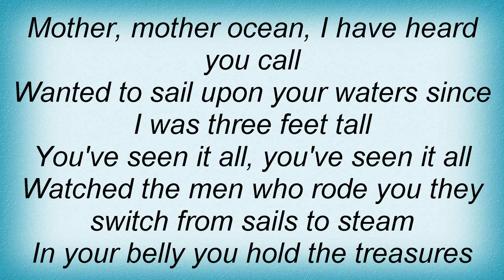Jack Johnson - Pirate Looks At 40 Lyrics